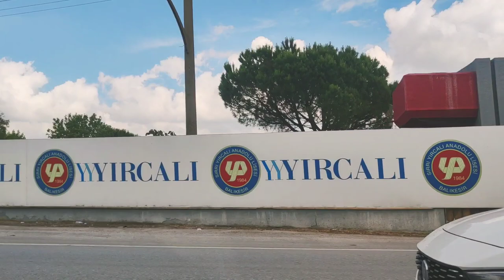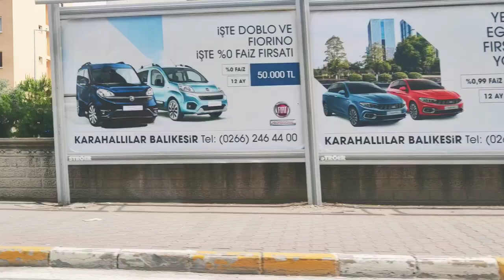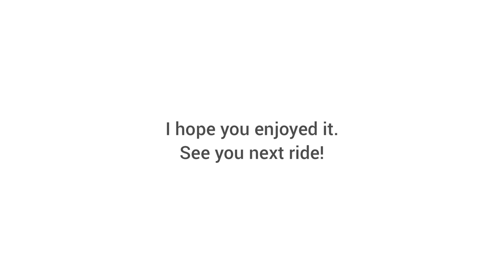Scenic Drive in Turkey - from İstanbul to Small City Balıkesir in the Summer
*Bahasa Indonesia
Perjalanan dengan Pemandangan di Turki - dari Istanbul ke Kota Kecil Balıkesir

Saya dan suami tinggal di antara dua kota ini. Jadi berkendara dari sini ke sana dan sebaliknya berlangsung rutin. Pembicaraan-pembicaraan kecil dalam video ini tersedia terjemahan dalam bahasa Indonesianya. Pembicaraan tak pantas dan gosip-gosip sudah dipotong dari video :D

Song:
Taylor Swift - Willow
Taylor Swift - Cardigan (Cabin in Candlelight version)

Lagu-lagu lainnya dalam video dimainkan secara acak dari Sp*t*fy dan saya tidak mencatat setiap lagunya.

Semoga video ini bisa membuat kalian merasa liburan yaa. Tahan! Jangan ke mana-mana dulu. Sehat selalu semuanya!

Ingat yaaa.. HANYA berikan saran ketika diminta :)

Kalau suka baca, silakan cek blog saya juga di

*English
My husband and I live in between these two cities. So driving here and there and vice versa happen regularly. The small conversation in the video is only translated to Indonesian. Inappropriate conversation and gossips has been taken out from the video :D

Other songs in the video was played randomly from Sp*t*fy and I didn't take note of each songs.